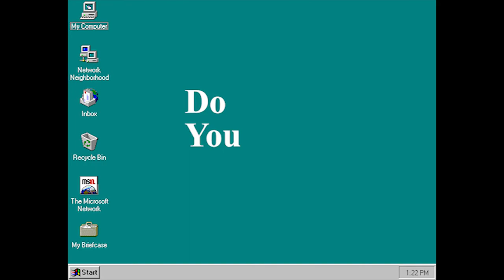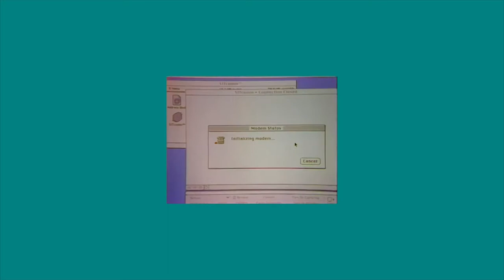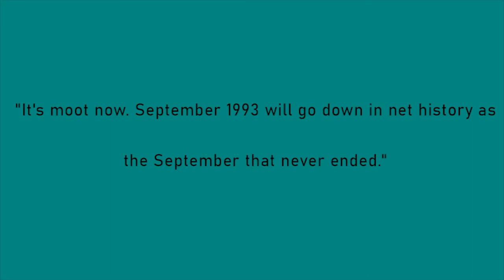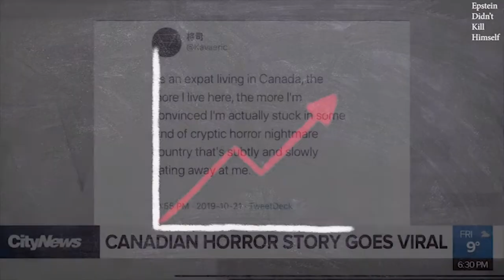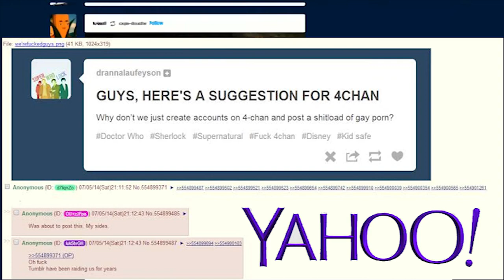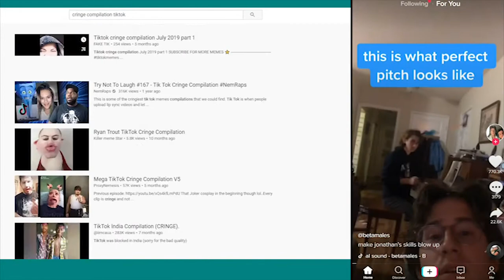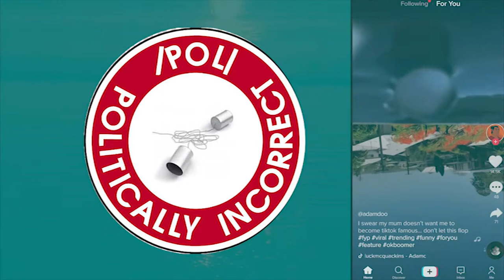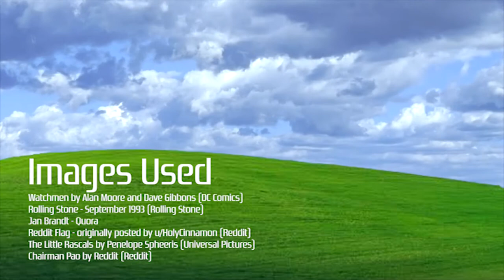Why Your Favourite Website Sucks Now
What happens when your favourite platform is overrun by new people? Let's Find Out?! This is The Eternal September.

Videos:
Get out of here Snowbirds by Arbacn (TikTok - 2019)

The Kid's Guide to the Internet by Diamond Entertainment Corporation (YouTube)
The Internet in 1993 by Canadian Broadcasting Corporation (YouTube)

Watchmen by HBO (HBO - 2019)
Judgement Night by Stephen Hopkins (Universal Pictures - 1993)

Dazed and Confused by Richard Linklater (Gramercy Pictures - 1993)
What is the Internet - September 1993 by CNNMoney (CNNMoney/YouTube - 1993)
The Computer Chronicles - The Internet by PBS (PBS/Archive.org/YouTube)
Saved by the Bell Promo - The Final by NBC (NBCUniversal)
The ATF Raid the Branch Davidians by National Geographic (Disney)
Conan O'Brien - September 13th, 1993 (NBC/Conaco)
Breathe by The Prodigy - Directed by Walter Stern (XL Recordings)
Hit or Miss by Nyannyancosplay (TikTok)
International student's tweets about Canada go viral by City News Toronto (CityTV)
E.T. by Steven Spielberg (1982)
Close Encounters of the Third Kind by Steven Spielberg (1977)
Indiana Jones and Raiders of the Lost Ark by Steven Spielberg (1981)
[adult swim] original promo 2001 by [adult swim] (Warner Brothers Entertainment
NBC Comedy Promo 2010 by NBC (NBCUniversal)
How White Boys Fight by Nick Colleti (Vine)
Copying and Pasting Money by Zach King (Vine)
Charlie Bit My Finger by HDCYT (YouTube)
The Office - Finale (NBCUniversal)

Images Used:
Watchmen by Alan Moore and Dave Gibbons (DC Comics)
Rolling Stone - September 1993 (Rolling Stone)
Jan Brandt - Quora
Reddit Flag - originally posted by u/HolyCinnamon (Reddit)
The Little Rascals by Penelope Spheeris (Universal Pictures)
J-Pop America Fun Time Now! with Katy Perry by Saturday Night Live  (NBCUniversal)
Jaaaaaaaaaaaaaaaaaaaaaaaaaaaaaaaaaaaaaaaaam by Chris Morris - Season 1, Episode 1 (Fremantle Media)
TikTok and the respective logos are owned by their companies, including COPPA Club.

September by Earth, Wind and Fire
You Can Do It Too by Pharrell Williams

Killing TikTok
How to Kill TikTok
What is the Eternal September?